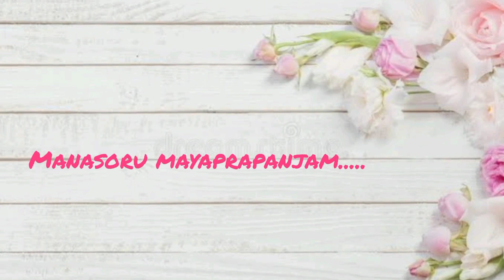manasoru mayaprapanjam.....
This song has been uploaded for listening pleasure only and as an archive for good music.By this i don't wish to violate any copyrights owned by the respective owners of this song. If any song is in the violation of the copyright you own, Then please let me know, I shall remove it from my youtube channel.
sinialby80@gmail. com